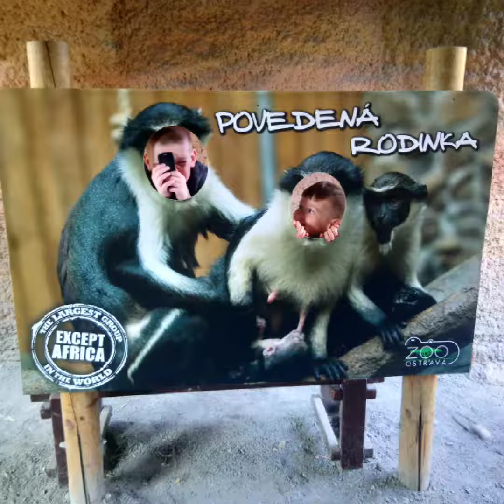ZOO-OSTRAVA 2019 Adam Syjut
Adaś ma obecnie 7 lat. Choruje na mózgowe porażenie dziecięce- hemiplegia prawostronna ponadto zmaga się z całościowym zaburzeniem rozwoju ze spectrum autyzmu. Wszelkie prawa zastrzeżone. Kopiowanie, powielanie i wykorzystywanie filmu bez zgody autora ZABRONIONE
Wszelkie prawa zastrzeżone. Kopiowanie, powielanie i wykorzystywanie filmu bez zgody autora ZABRONIONE